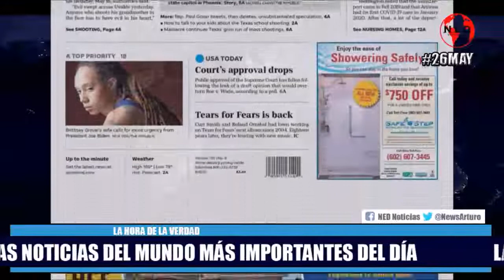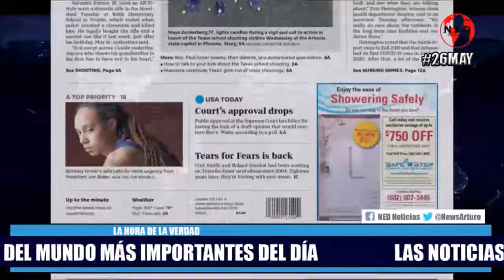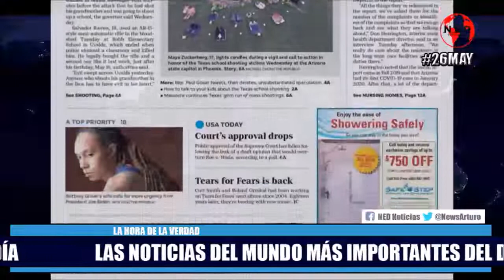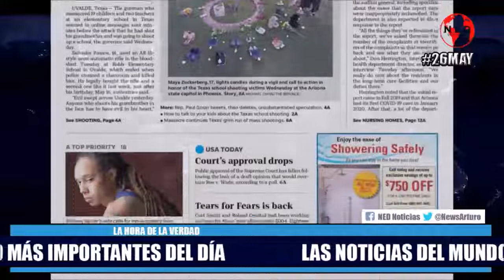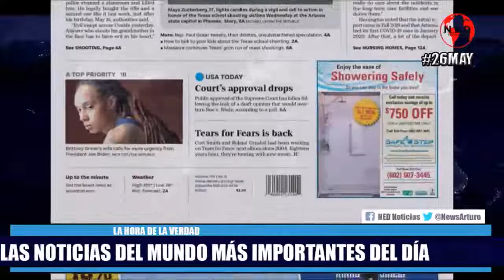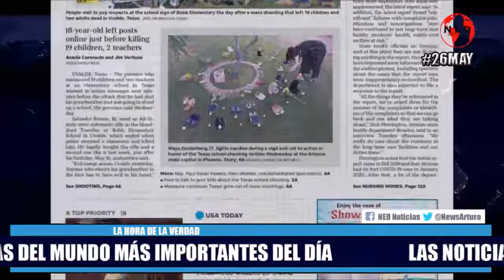🌎 LAS NOTICIAS DEL MUNDO MÁS IMPORTANTE HOY JUEVES 26 DE MAYO